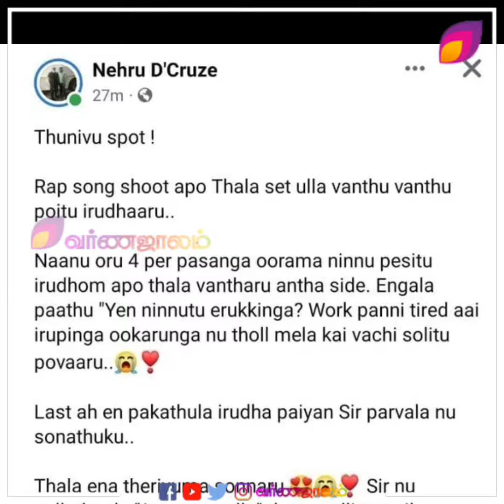உங்களை நினைத்தால் பயமாக இருக்கிறது... ரசிகர்களை நினைத்து வேதனைப்பட்ட Ajith